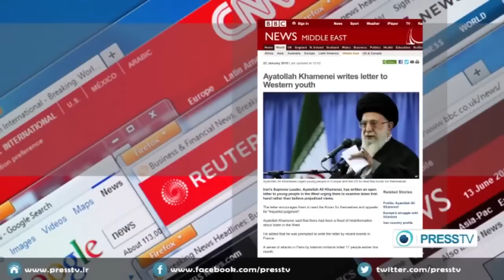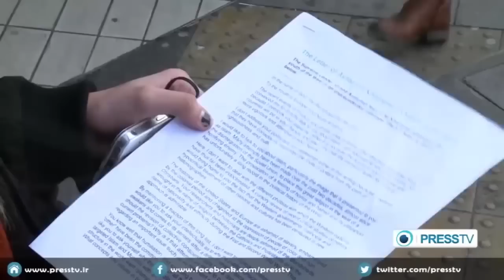Reaction from Britain to Iran Leader’s letter to young people in the West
Video by: PRESS TV
Letter4U